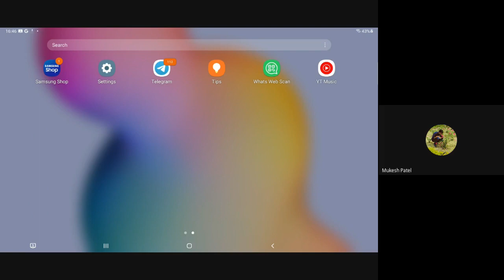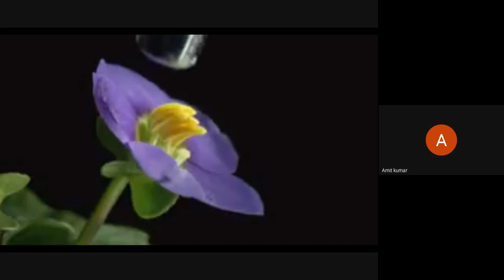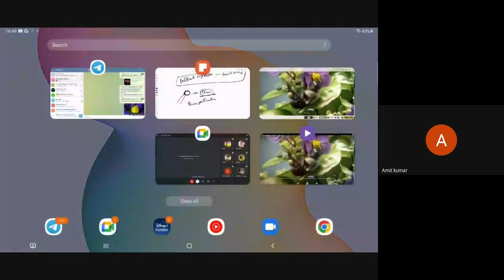Temperate Crops - Lecture - 42, Kiwifruit (Part - 2)